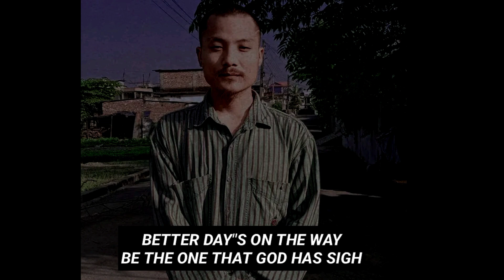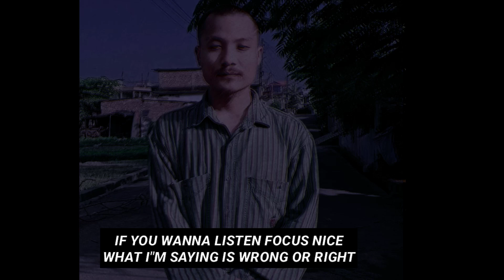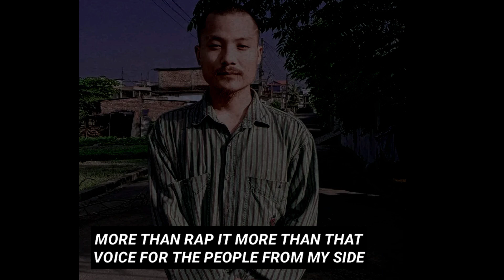XIA ANG - AAYA MA ( I AM BACK )